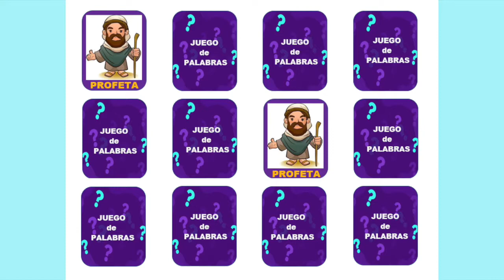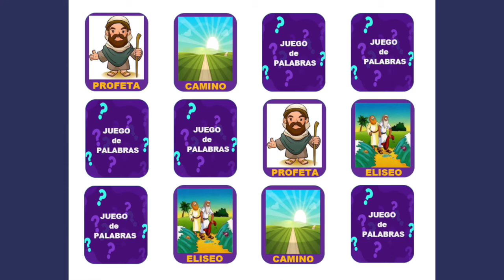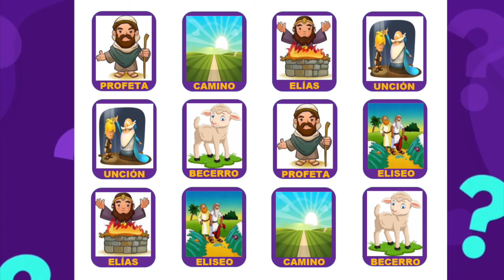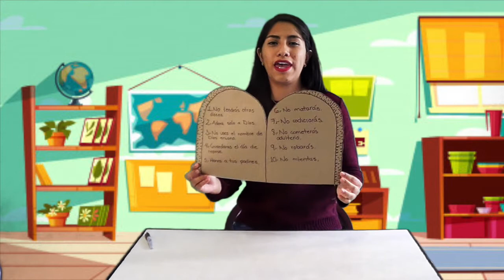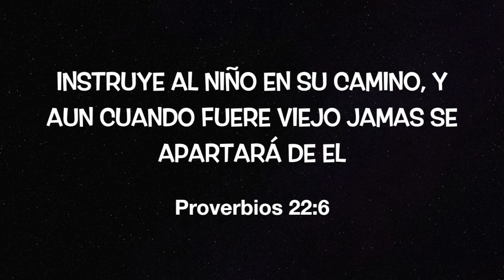LAS 3 UNCIONES; EL OFICIO DEL PROFETA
Hola! hola! ... PEQUEÑOS DISCIPULOS PERSEVERANTES DEL SEÑOR...! 😉
Hoy: Daremos el culto al Señor con la alabanza de Elias de los pequeños héroes te dejamos el

Aprenderemos acerca del oficio del PROFETA
¿Para que necesitaba el pueblo de Dios un profeta? ¿Cual era la tarea del profeta? y muchos datos mas.

MEMORIZAREMOS el versículo 2 Pedro 1:21

En la MANUALIDAD representaremos las tablas de la ley que Dios hablo al pueblo de Israel, para que no salieran de su voluntad.

QUE NUESTRO SEÑOR JESÚS DERRAME DE SU GRACIA EN NUESTRAS VIDAS Y NO DEJEMOS DE ESCUCHAR SU VOZ PARA NO DEJAR DE AMARLO AMEN.